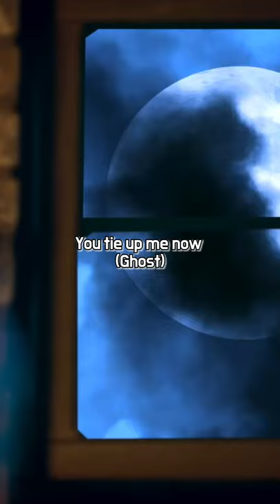Ghost by DreamNote Short Lyrics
Watch full MV on their channel